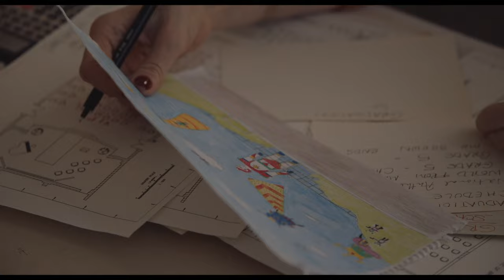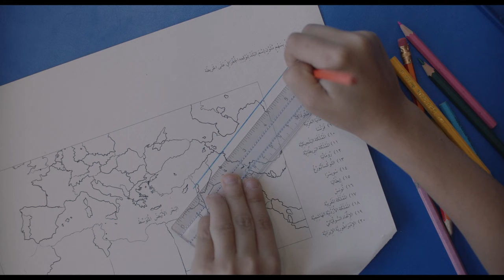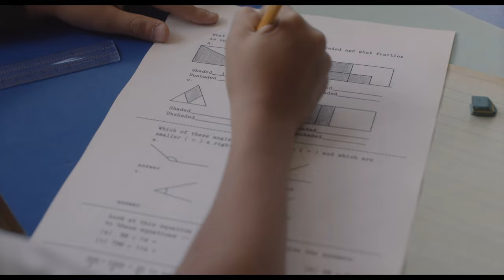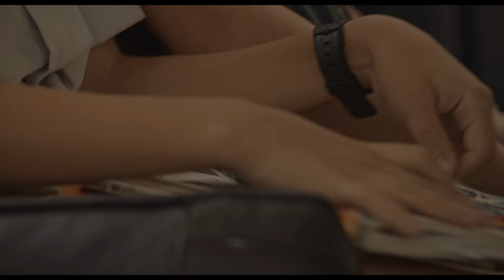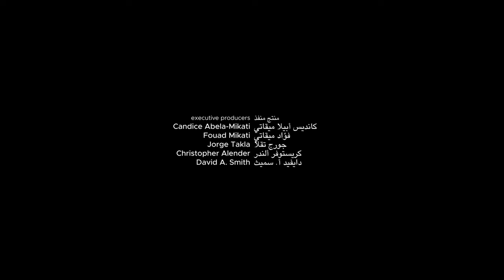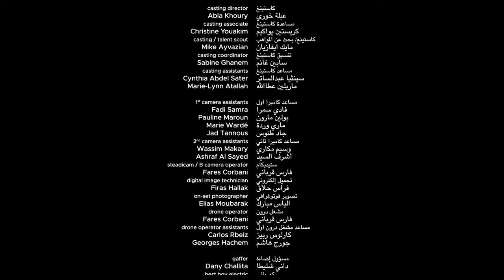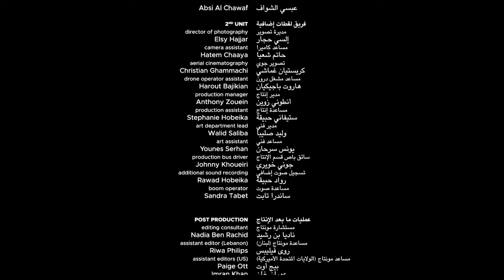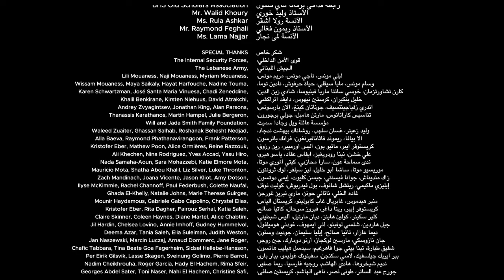1982 | Full Movie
A father struggles to protect his daughter from the reality of her mother's drug addiction.

Director: Tommy Oliver
Writer: Tommy Oliver
Producer: Tommy Oliver (p.g.a.)
Composer: John Jennings Boyd
Cinematographer: Daniel Vecchione